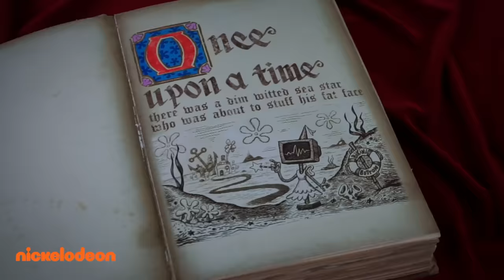Plankton & Karen Love Song 🎵😍🎶 | SpongeBob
Everyone’s favorite Single-Celled-Organism/Robot power couple now has their own official anthem! Re-live their complicated yet romantic relationship to this song which sounds oddly familiar! Think you can name the inspiration to our tribute song?